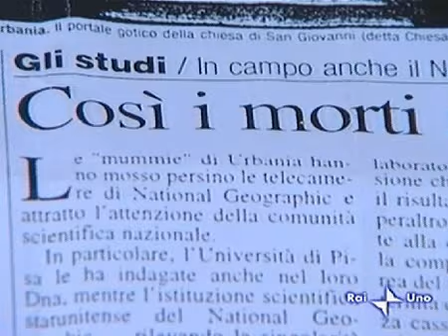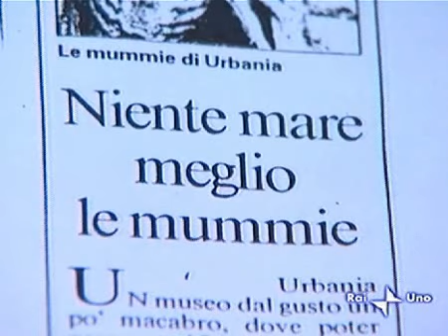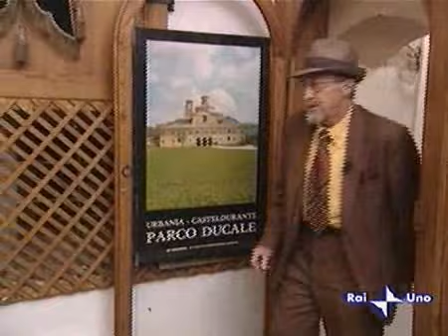Chiesa dei Morti - Urbania Casteldurante